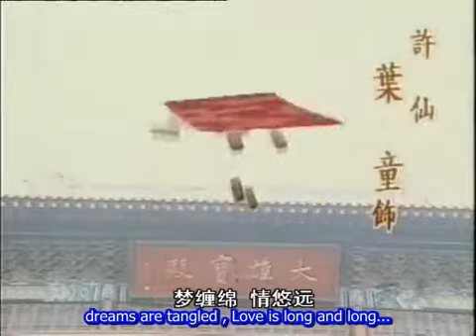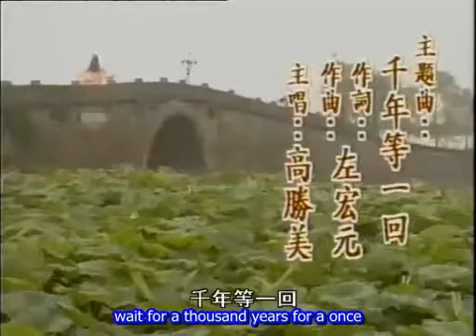[Full Download][English Subtitle Project]Legend of White Snake Ep1 Eng Sub 1992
Ep1 Full Download (Mp4 with Eng Sub Built-in) :
If you encounter with some problems while downloading,please tell me here, or else I won't know whether you can download it or not.
TTV version on youtube is two-in-one integrated version which have 25 eps entirely. and my .srt is fit for the original version of 50 eps. so I have also uploaded the mp4 files with English built-in. you can download mp4.Follow-up subtitles are updating.

I will have  been translating the all 50 Episodes of this TV Drama into Genuine English Sub.
Speed of  updating relys on how many visits and downloads.